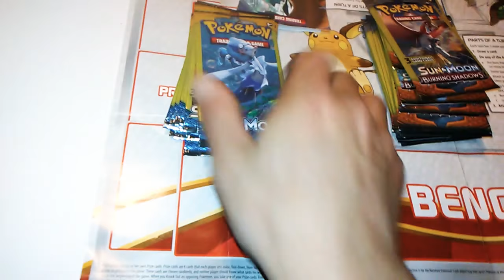Pokemon and Sesh or "PokeSesh" tonight let me know which to open in comments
If not I'll just have to do them all
Or none